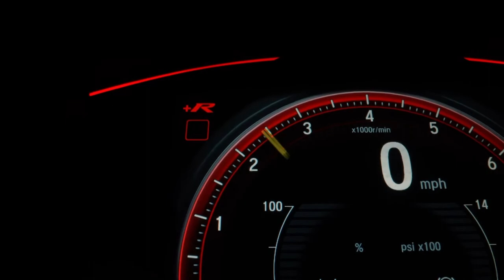Mercedes-Benz World Test Track - Accelerate Insights - Apogee Corporation - Managed IT Services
Join our team from Apogee Corporation at Mercedes-Benz World on 10th March 2022 for a day of innovation and insights into the road to success...

Explore what the future of Managed Technology Services really looks like for organisations.
Learn from experts in the world of print, document management, outsourced print, hybrid mail, IT services and much more...
Plus, guest speakers from HP and leading innovation specialists providing insights into the future of the workplace.
There is only one place to talk innovation this year.